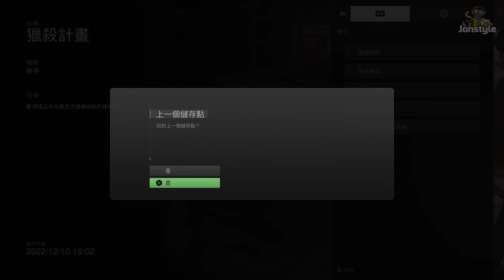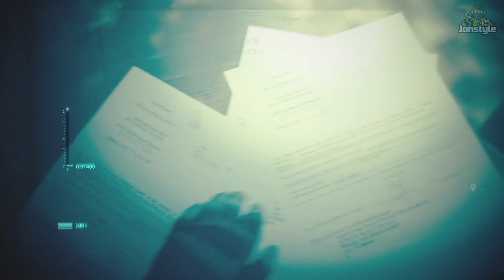PS5 決勝時刻：現代戰爭II 2022》劇情 EP.1 獵殺計畫 Call of Duty: Modern Warfare 2 Gameplay Part 1 | Jonstyle將將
如果喜歡這個系列的影片，別忘分享給你的朋友，幫我衝破100個吧，當然如果想要贊助我，也歡迎透過影片下方的「感謝超級」進行戰贊助唷^^

Computer equipment
CPU: Intel i9-9900K
Motherboard: Gigabyte Z390M GAMING
Memory: 16G DDR4-2666
Hard Disk: 512G SSD + 2TB
Graphics card: Gigabyte RTX2080Ti

1. 禁止轉載營利之使用
2. 禁止放置自身頻道之使用